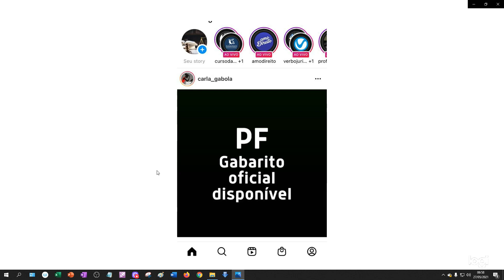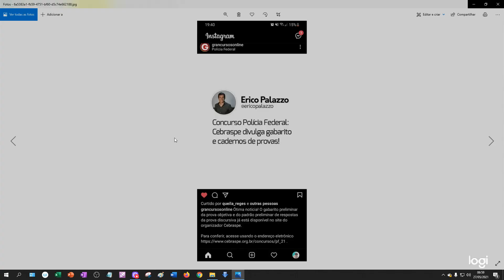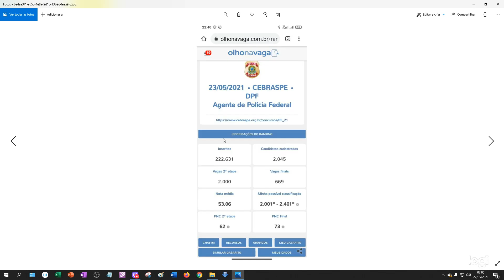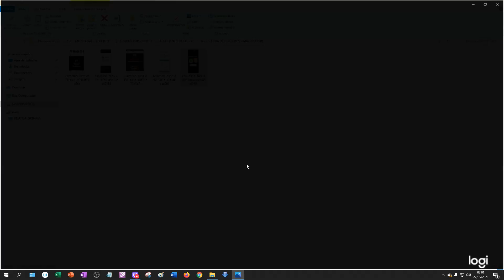PF: NOTA DE CORTE DA PF PÓS-GABA DO CESPE